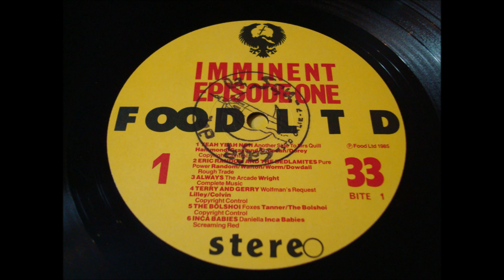THE BOMB PARTY.(GET SO DOWN.)(12'' LP.)(1985.) IMMINENT EPISODE ONE.